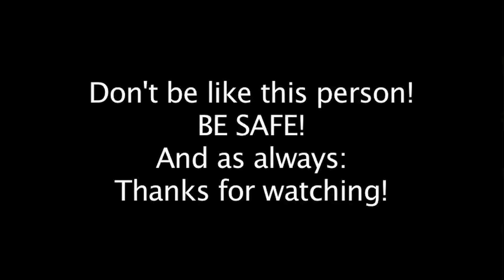CRAZY DRIVER IS THREE SECONDS FROM DEATH BY TRAIN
Before someone comments saying, "they had plenty of time" just think for a second. What if his/her pickup had stalled or he had blown a tire? Then what what would they have done. 3 to 4 seconds, IS NOT enough time for a train to stop people! And before you come up with the "excuse" that trains are annoying and shouldn't be there in the first place, just remember that railroads are ESSENTIAL to our economy and transport the things we take for granted every hour of every day. They were also around long before automobiles!